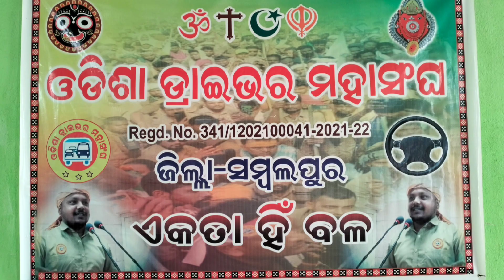Driver Sangha photo ( ପୁରୁଣା ଦିନର କିଛି ଫଟୋ )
Driver Sangha photo (ପୁରୁଣା ଦିନର କିଛି ଫଟୋ ଜମନକିରା ଡ୍ରାଇଭର ମହାସଂଘ) @Prasantaraksa

shorts videoshorts shorts

shorts break

shorts song

shorts funny

shorts dance

viral video

viral bhayani

viral cat blender video

viral song

viral movie

viral girl

viral ringtone

viral tomato chutney

odisha driver mahasangh

driver zindagi

driver life

driver song

driver story

driver Sangh

driver Sangha

driver

From: Sambalpur Odisha(India)prasantraksa

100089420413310